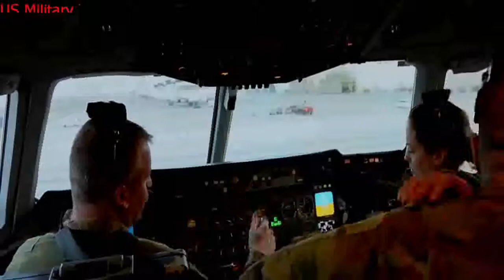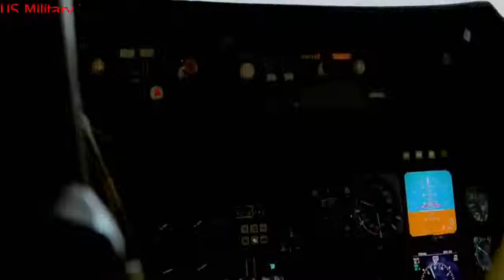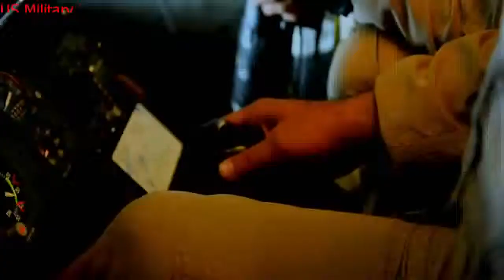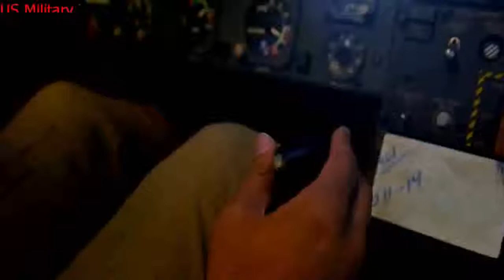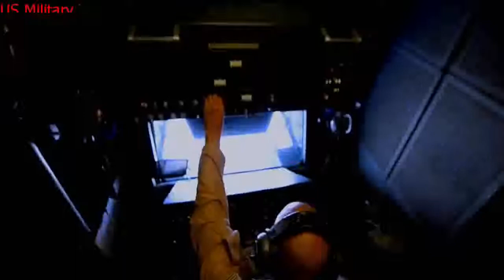The Biggest Aerial Refuelling Aircraft KC-10 Extender Refueling an F-22 Raptor Fighter Aircraft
The KC-10 Extender is military tanker/transport variant based on the Boeing DC-10 aircraft. It serves as both conventional aerial tanker and receiver aircraft. It can carry 160,200kg (356,000lb or 160.2 tonnes) of fuel, 75 personnel and about 76,560kg of cargo.

The Extender is equipped with three main wing fuel tanks and three large fuel tanks below the cargo floor. It can refuel aircraft through an advanced aerial refuelling boom or a hose and drogue centreline refuelling system. The boom operator controls the refuelling mission by using a digital fly-by wire system.

The KC-10 transfers fuel at a maximum rate of 4,180L/min through aerial refuelling boom and can deliver 1,786L/min using a hose and drogue refuelling system. The aircraft is fitted with automatic load alleviation and autonomous disconnect systems to enhance safety during aerial refuelling operations..